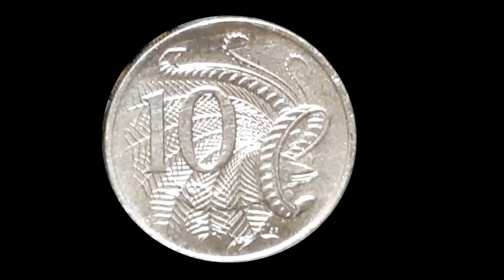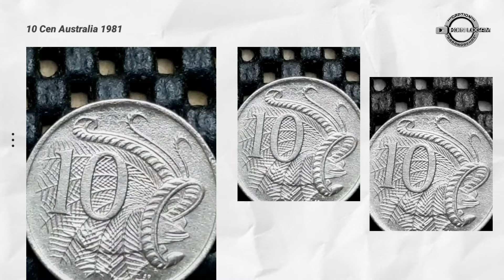UANG KOIN KUNO TERMAHAL RATU ELIZABETH II || KOIN LOGAM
Uang koin kuno Elizabeth 2 termahal dunia dan banyak di cari kolektor versi Koin Logam
10 sen Tahun 1981 Negara Australia
Seri   :1952~Hari ini - Elizabeth II
Tema   :Burung | Dunia Binatang | Ratu
Tahun edar  :1966
Terbitan terakhir :1984
Pembagian  :Sirkulasi Standar
Percetakan  :Royal Mint Australia, Canberra, Australia | Royal Mint, Llantrisant, Wales, Britania Raya | Royal Mint, Situs Tower Hill, London, Inggris Raya (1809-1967)
Pinggir   :bergerat/berkurai
Pinggiran  :Terangkat. tak berguna. Dua sisi
Berat:   5,65 gram
Diameter  :23,5 mm
Ketebalan  :2 mm
Nilai nominal  :10 c - sen Australia
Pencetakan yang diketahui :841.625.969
Detail komposisi :75% tembaga, nikel 25%
Keterangan:
    Terbalik: (nilai) 10 (sen) di depan
    Burung lyrebird luar biasa Australia (kiri, Menura novaehollandiae)

Uang logam 10 sen adalah nilai uang koin yang pertama kali diperkenalkan di Australia pada tahun 1966 untuk mengganti mantan uang logam di Shilling Australia. Uang logam ini memiliki nilai 1/10 di dolar Australia.

Denominasi mata uang dolar Australia
Uang Australia merupakan salah satu mata uang yang paling banyak digunakan di dunia setelah dolar Amerika, euro Uni Eropa, poundsterling Inggris, dolar Kanada, dan renminbi Tiongkok. Selain banyak digunakan, ternyata harga kurs mata uang negara yang biasa dikenal Aussie ini juga lumayan tinggi. Salah satu tanda-tandanya bisa kita lihat nilai pecahan-pecahannya yang tergolong kecil-kecil.
Itu bisa sebagai bukti bahwa dengan nominal kecil mata uang Australia masih bisa memenuhi warganya untuk transaksi sehari-hari.

Dolar Australia, AUD atau A$, adalah mata uang resmi Australia, termasuk Pulau Natal, Kepulauan Cocos, Pulau Heard dan Kepulauan McDonald dan Pulau Norfolk, serta negara-negara-pulau merdeka Kiribati, Nauru dan Tuvalu. Mata uang ini dicetak dan diatur penggunaannya oleh Reserve Bank of Australia, dan diperkenalkan pada 14 Februari 1966 untuk mengganti Pound Australia, ketika negara ini mendesimalkan mata uangnya.
Dolar Australia adalah mata uang yang paling diperdagangkan keenam di pasar valas dunia (setelah dolar AS, yen, euro, pound sterling dan dolar Kanada) dan mencakup sekitar 4–5 persen dari transaksi valas dunia.
Satu dolar Australia dibagi kepada 100 sen. Koin dengan nilai terkecil saat ini adalah lima sen.